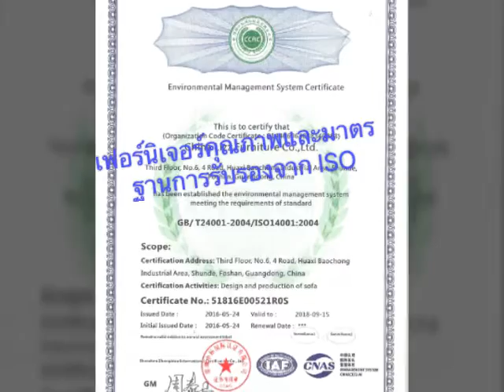We care your value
Before became furniture